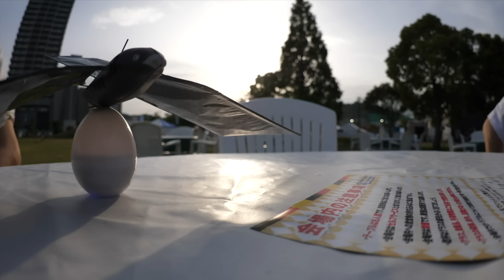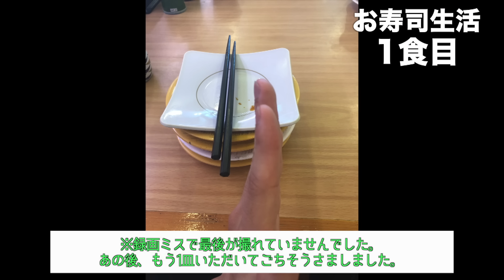1週間お寿司だけ食べてみました。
1週間で1㎏太ったのは誰かって？
だいちぃです。。